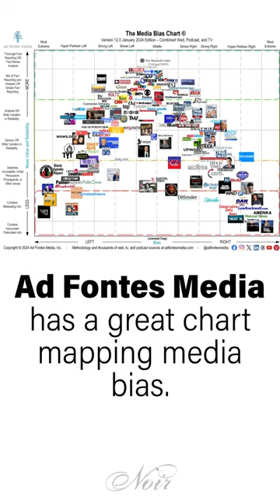𝐓𝐮𝐞𝐬𝐝𝐚𝐲 𝐓𝐢𝐩: 𝙋𝙤𝙡𝙞𝙩𝙞𝙘𝙖𝙡 𝘼𝙙 𝙍𝙚𝙢𝙞𝙣𝙙𝙚𝙧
'Tis the season for boingo banana ads.
The Consumer Protection Act states that "claims in advertisements must be truthful, cannot be deceptive or unfair, and must be evidence-based." Tragically, political ads DO NOT have to follow The Consumer Protection Act.
Be sure to keep this in mind as outrageous claims hit your eyeballs in print and on screen. Make sure to use neutral outlets when forming opinions. We've listed a few at the end of the video, plus a reminder to check out Ad Fontes Media for their media bias chart.